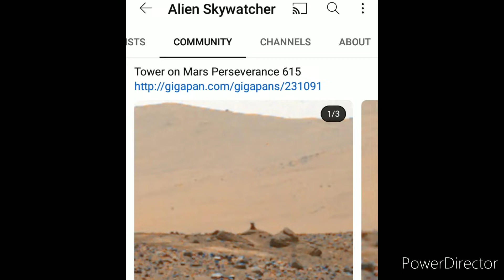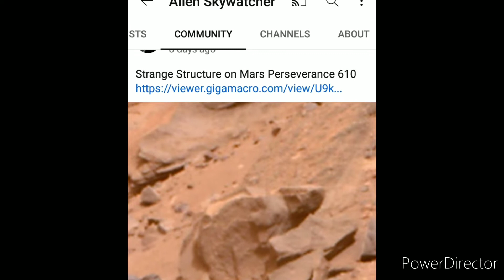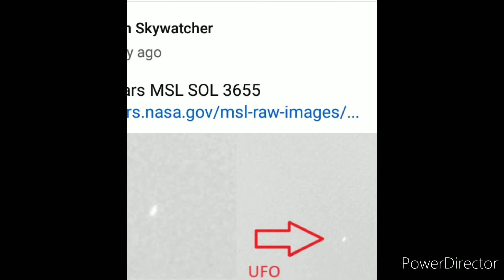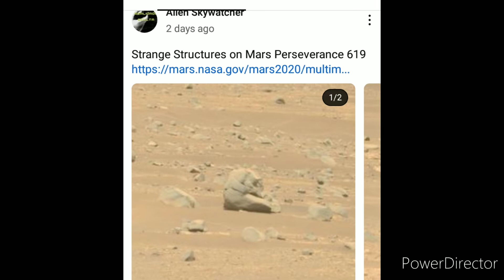Strange Rock Formations on Mars - Alien Skywatcher Channel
Hawkwind - Uncle Sam's on Mars - Live 1977